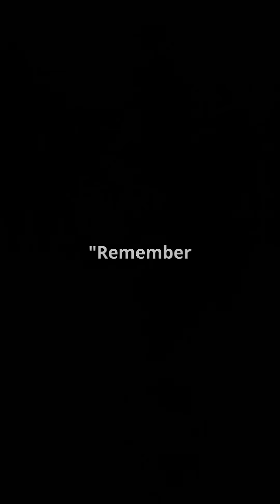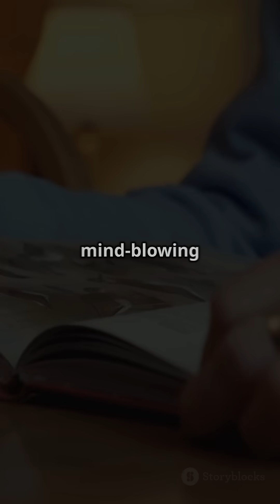Why Does Time Feel Faster as We Age?” (Part 1)